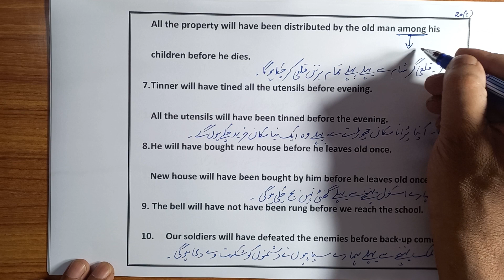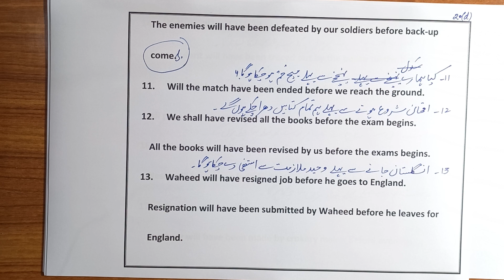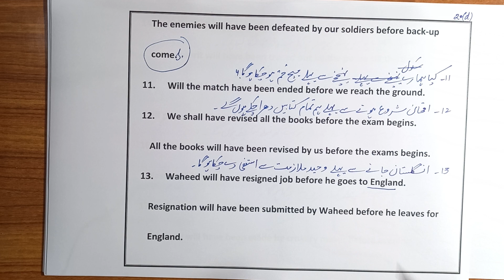PASSIVE VOICE | FUTURE PERFECT TENSE | ELEMENTARY COURSE | PART 20 | EXAMPLES & EXCERCISE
📺 Exploring Passive Voice in Future Perfect Tense! 🎥
In this continuation of our elementary English course, we're diving into the intriguing world of passive voice within the future perfect tense. 📚🔍 Join us as we demystify this grammatical concept, making it simple and understandable for learners of all levels. 🌟 Whether you're a student looking to enhance your language skills or a language enthusiast, this video will be your guide to mastering passive voice in the future perfect tense. 🚀 Let's uncover the secrets of this tense together!